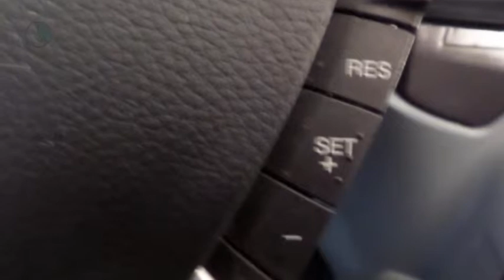Ford Transit Kombi 300S 2.2 TDCI TREND COMBI (excl. BTW/BPM)